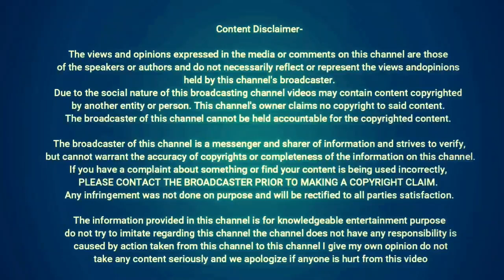pyar ka sunhara pal - Hindi Moral Story | Naina Ki Baaten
This Video Is About :- pyar ka sunhara pal - Hindi Moral Story | Naina Ki Baaten

Cheers